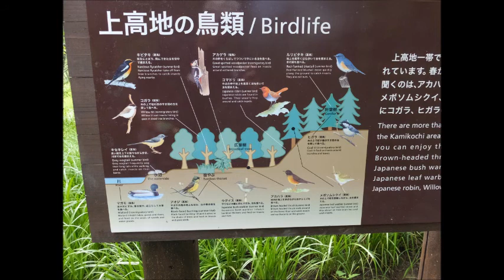上高地 大正池から河童橋まで 大満足（バス旅行２日目）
大正池ホテル前から河童橋まで　バスを降りて
梓川沿いに野鳥の声をききながら約１時間

綺麗な景色に大満足
梓川のきれいな水の中に魚の群れ